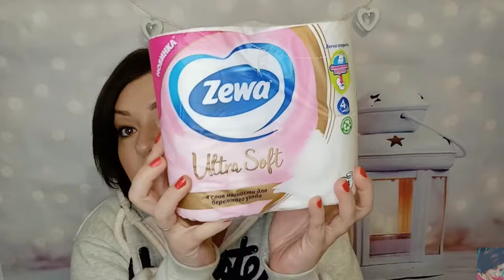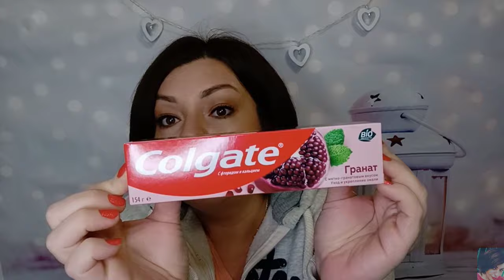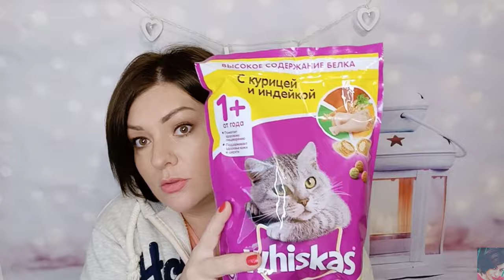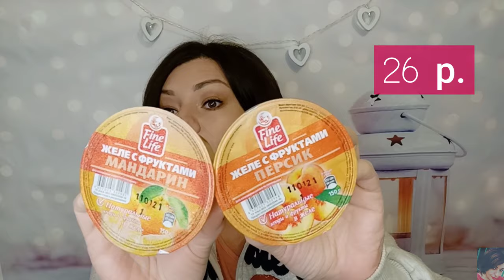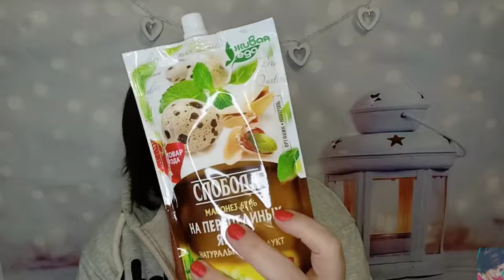СБЕРМАРКЕТ / ДОСТАВКА МЕТРО / ВСЕ ПЛЮСЫ И МИНУСЫ / РАСПАКОВКА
ВСЕМ ПРИВЕТ!!!
В этом видео вместе с вами распакуем заказ в сбермаркете, доставка продуктов из метро, сроки годности, сервис, все плюсы и минусы сервиса Сбермаркет.